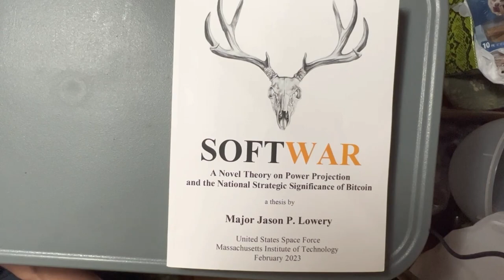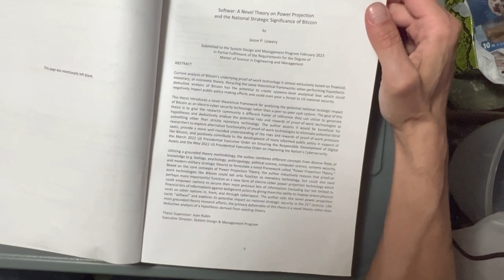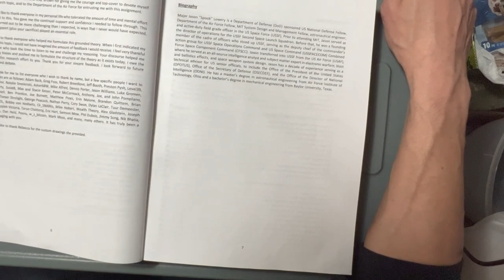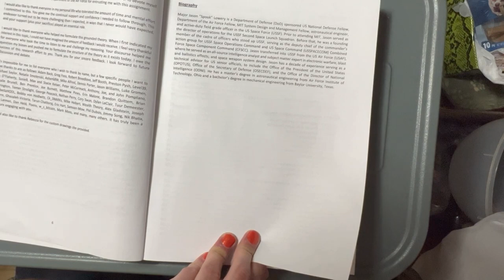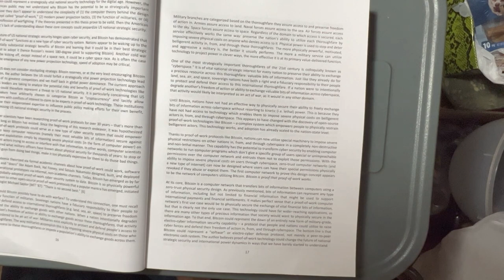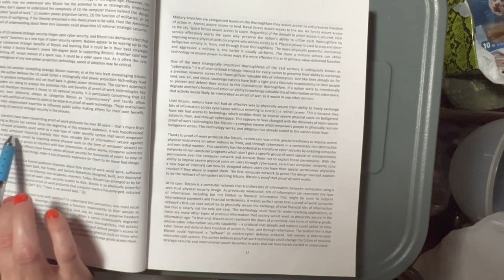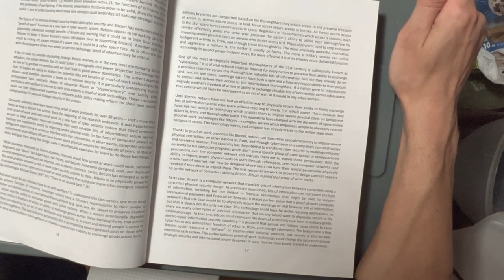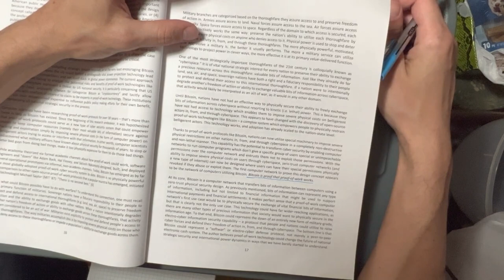SoftWar: A Novel Theory on Power Projection and the National Strategic Significance of Bitcoin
Timecodes
00:00 - Cover/Intro/Thank You for Reading/Title Page
03:11 - Abstract
07:10 - Aknowledgements
11:35 - Biography
13:28 - Table of Contents
13:45 - Acronyms to Know
15:48 - Executive Summary

I'll do better. On to the next one.